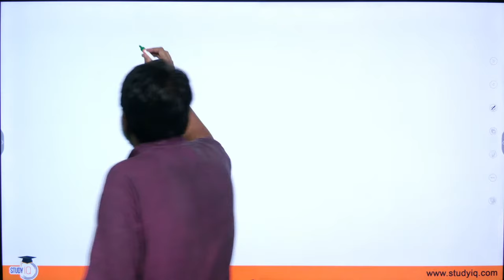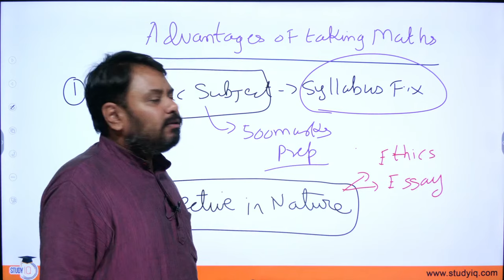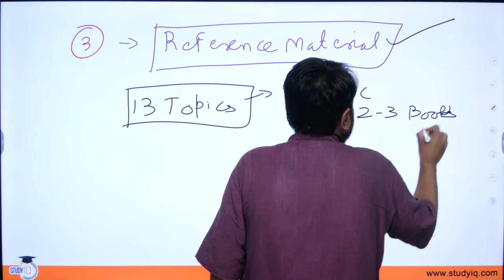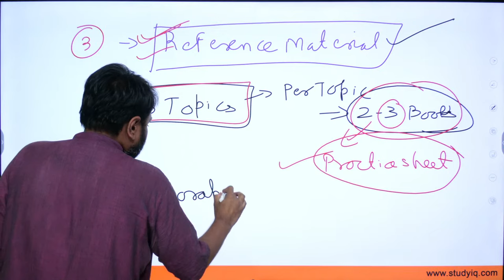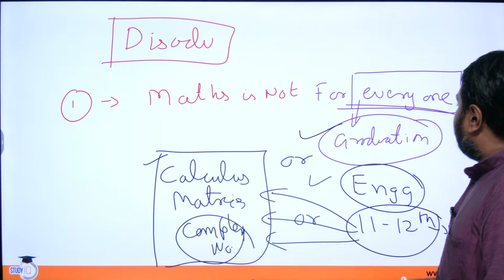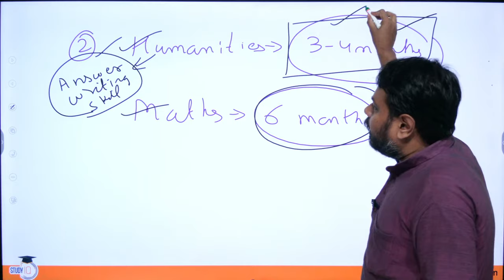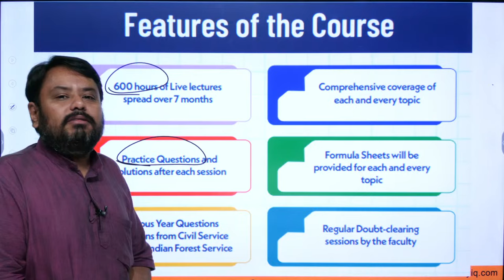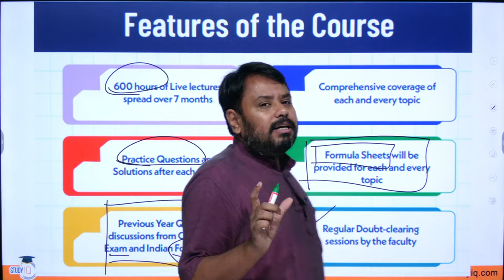Mathematics Optional for UPSC CSE: Why Maths Optional Students clear UPSC easily? | Ankit Tiwari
UPSC IAS LIVE Prelims to Interview (P2I) 2024 September Batch 2

Admissions Closing on 3rd Oct, 2023 |Class Timing-12:00 PM